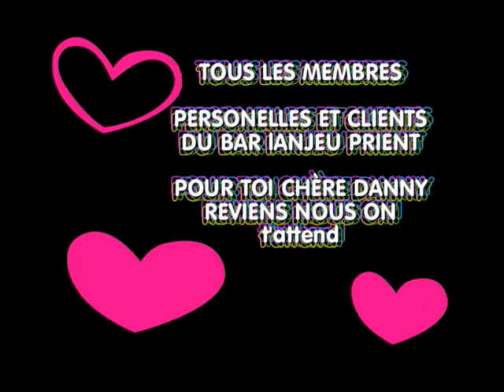Bar Lanjeu le 18 05 2014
Bel après midi comme à tous les dimanches,
de bon Chanteurs quoi de mander de plus,vien  faire un tour